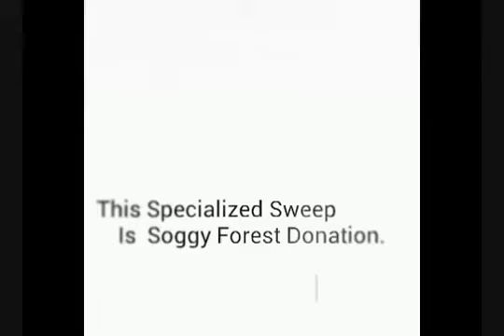This Specialized Sweep Is Soggy Forest Donation - Media Lab CC4102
This is a film experiment using soundtracks and different filters.
The idea (although done quickly and badly) is just a play with the idea of expectation in movement. Which tree will she appear from next?
This was just an impromptu film idea during a walk in the woods.